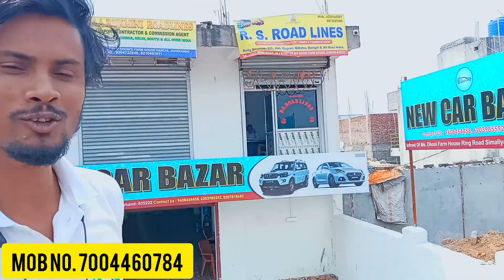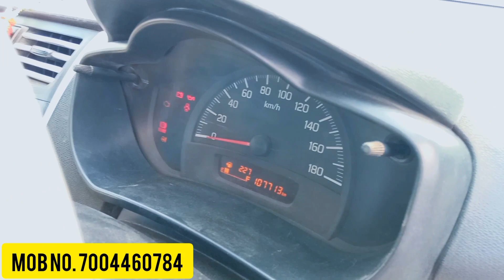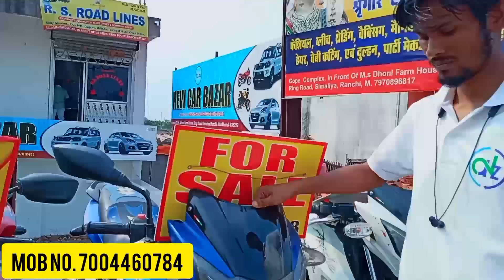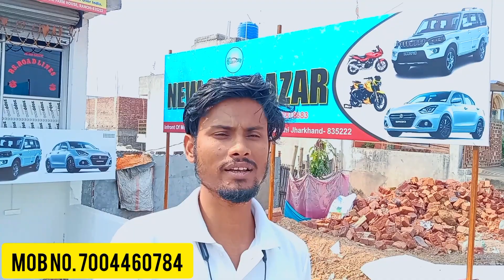मात्र 32000 में ले जाओ ll 5 लीटर तेल फ्री ll jharkhand l 10,000 की छूट l#sorvlogs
Hello guys. !!
presenting you guys the video of " car Bazar ll second hand car Bazar in Ranchi ll old car in ranchi 2022"

  Low budget गाड़ियों का धमाका 2022 ll second hand car for sale in ranchi ll cheapest car market ranchi.

please like subscribe to my YouTube channel and share this my YouTube videos main ISI tarah ka video Lata rahata hai to mein video ko dekhne ke liye mere channel ko subscribe Karen aur balakan please kar li jisse Mera aane wala video ka notification aap logon mil jaega

only_80_hazar_me lejaoo

ADDRESS:- dhoni farm house ke just apojit road me (NEW CAR BAZAR) ring road shimaliya